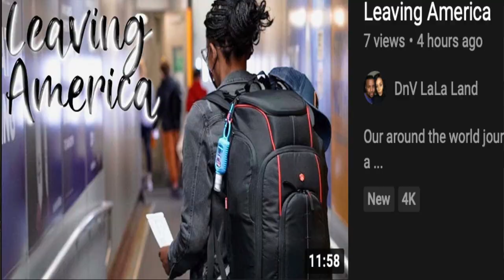Dustin & Veronica ARE LEAVING!!! | DNV LaLa Land | A MUST WATCH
Hi Family

Like these people are the reason I exist in YouTube. Please support their channel and show them some love.
They are our family!

Christie Vaughn
4920 Bill Gardner Parkway # 103